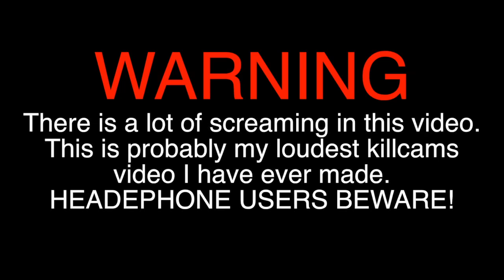Havoc DLC Killcams!! (Spike Drones, Hitmarkers, and More!)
Let's get 80 likes on this hilarious killcams video!